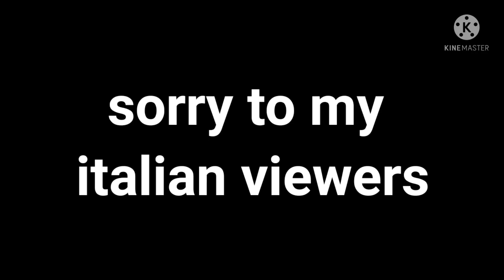come on England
sorrry italian viewers